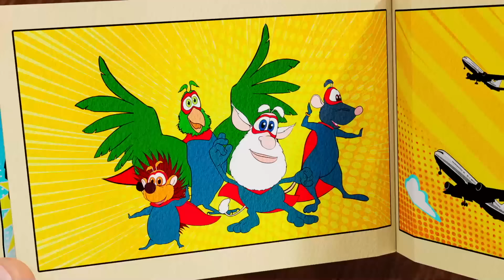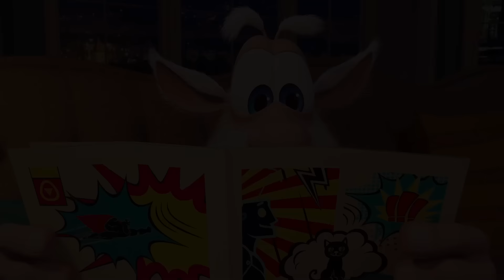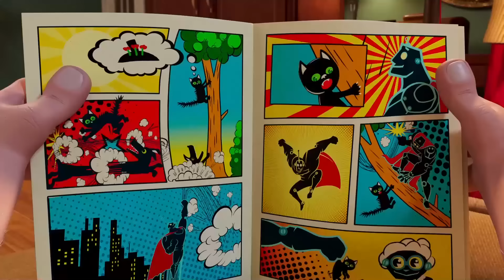Booba - Technology Breakthrough ☄️ ⚠️ Cartoon for kids Kedoo Toons TV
Watch the NEW episodes compilation and find out about Booba's big technology breakthrough!